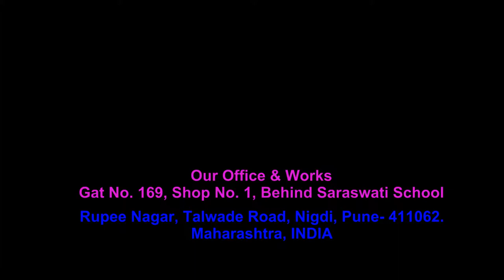Plasma cutting 12mm Mild Steel